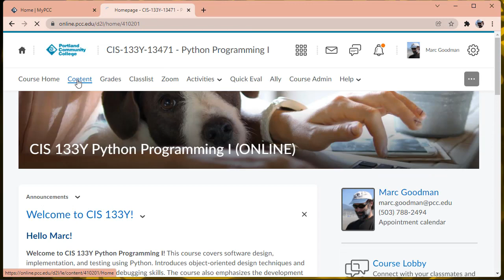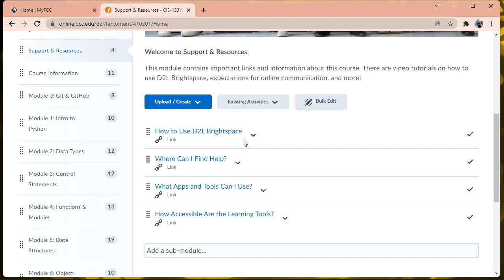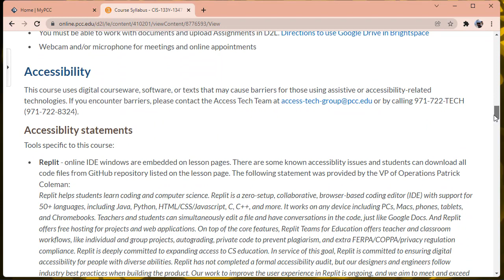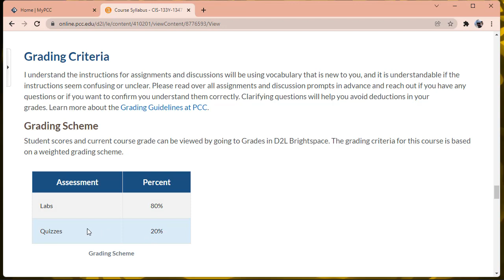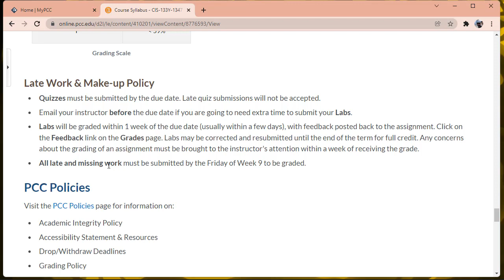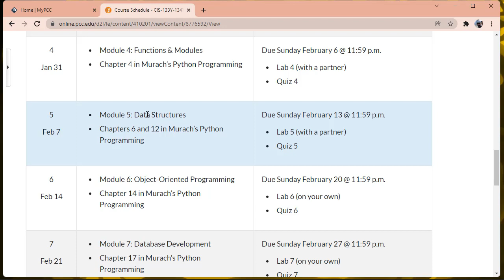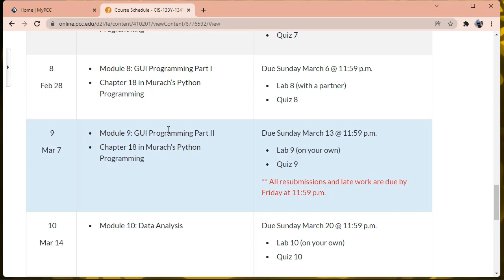133Y Welcome (II)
Overview and introduction to CIS 133Y, Python Programming I.